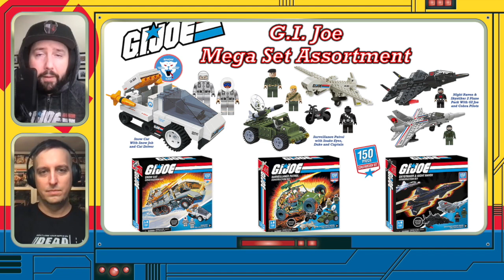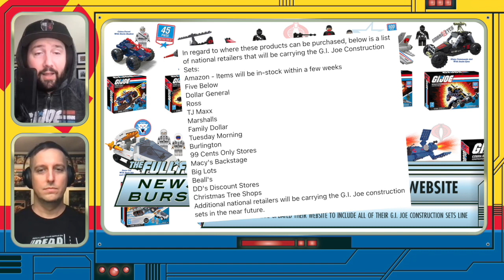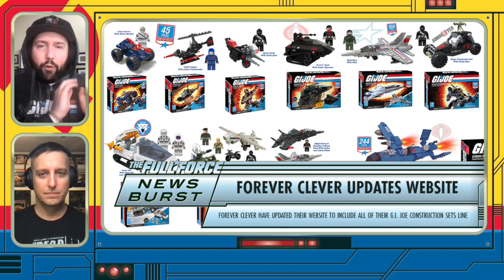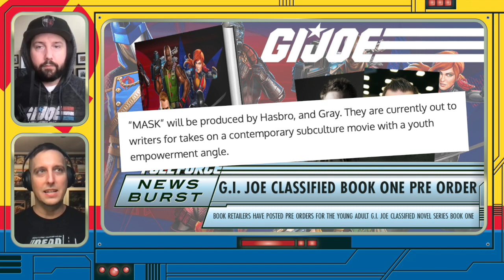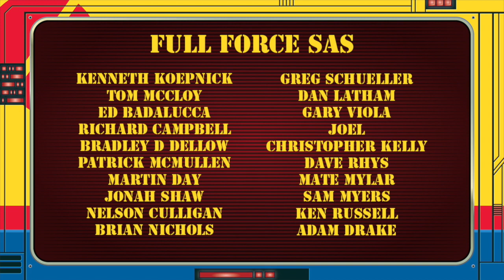THE FULL FORCE WEEKLY: EPISODE 38!!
For today’s episode I am joined by the awesome Paul ‘Plastic Battles’ Panfalone!! In this regular video series, we roundup all the week's news in the world of GIJoe!! FULL FORCE WEEKLY!!

G.I. JOE CLASSIFIED BOOK ONE:

Pre Order

G.I. JOE DOMEZ SERIES 1 BOX SET:

Pre Order

FULL FORCE!!!